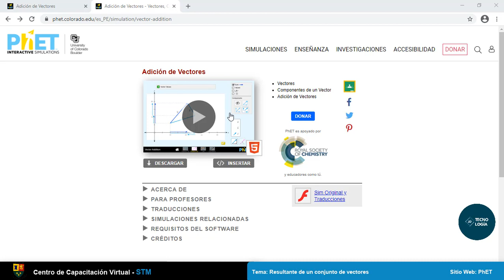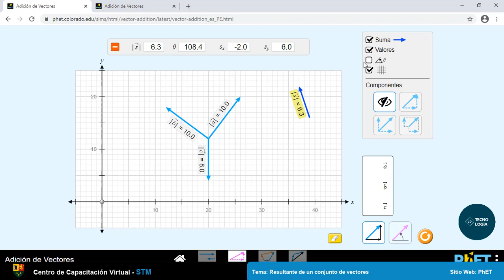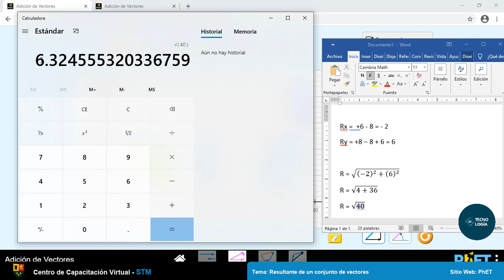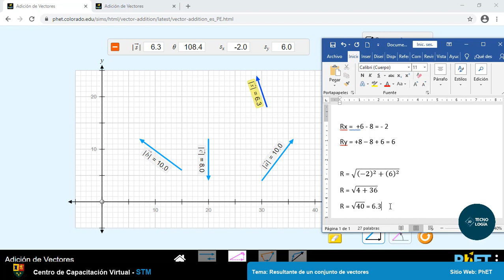💡PhET - ⚙️ Tema 3: Resultante de un conjunto de vectores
𝗦𝗶𝘁𝗶𝗼 𝘄𝗲𝗯  de Tecnologías:  ccv.stm.edu.pe

✔️ Nuestra app: appccv.stm.edu.pe